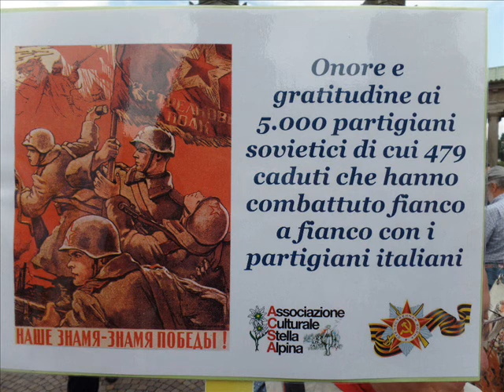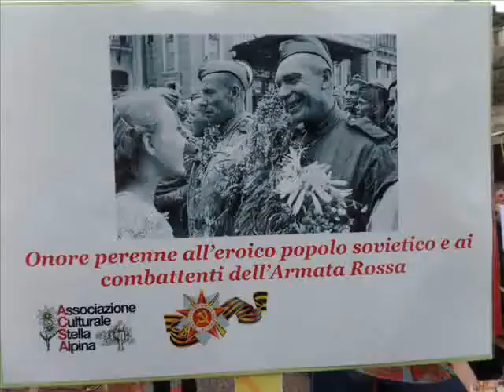CORI RUSSI AL CAMPO PARTIGIANO DI MILANO (9 MAGGIO 1945-2018)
CORI RUSSI AL CAMPO PARTIGIANO DELLA GLORIA DI MILANO.
Mercoledì 9 maggio 2018, in occasione del 73esimo anniversario della resa incondizionata della Germania nazista e della vittoria sul mostro nazifascista di cui l’Italia fascista fu complice nelle guerre di aggressione e di sterminio, presso il Memoriale Sovietico del Cimitero Maggiore di Milano nel quartiere di Musocco, cerimonia commemorativa in ricordo dei Caduti Sovietici nella Grande Guerra Patriottica (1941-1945) in collaborazione con i consolati russo, bielorusso e armeno di Milano e l’ANPI (Associazione Nazionale Partigiani Italiani).
La commemorazione è poi proseguita al Campo Partigiano della Gloria.
E’ intervenuto anche Roberto Cenati (Presidente dell’ANPI della Provincia di Milano), ecc.
Questo video è dedicato ai 5000 partigiani sovietici che hanno combattuto in Italia contro i nazifascisti ed è stato realizzato per la sezione dell’ANPI “Nicolai Bujanov”, partigiano sovietico di 19 anni caduto in combattimento nel luglio del 1944 nella zona di Cavriglia (Arezzo).